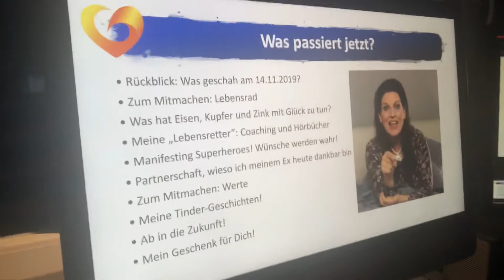Schnell mailen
Einen wunderschönen Freitag Nachmittag! Ich bin aufgeregt! 😳🤪 Gleich geht es los! 😄👍 Wer noch mitmachen möchte, der schreibt mir jetzt bis 18:45 Uhr eine Mail, danach habe ich keine Chance mehr, den Zugangslink zu verschicken: ! Gleich haue ich Geschenke im Wert von 500 € pro Teilnehmer raus! Juppieh! Und es ist auch gleichzeitig eine kleine Vor-Feier für meinen Geburtstag am 7.12.. An meinem Geburtstag kann ich nämlich nicht, ich wandere nämlich aus! Erzähl ich auch gleich live!👍👍😄😄 Mit aufgeregten Gruß Uli😘😘😘🎉🥳